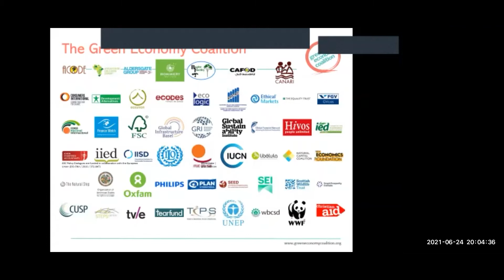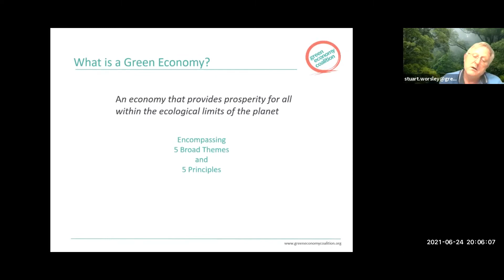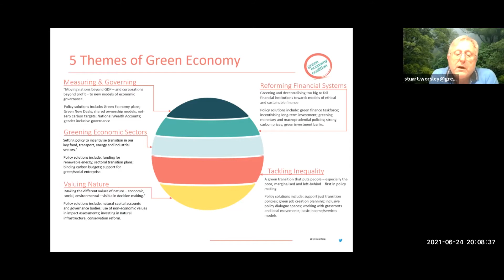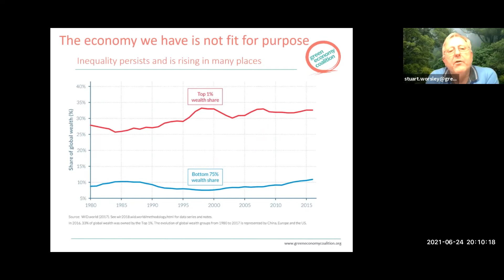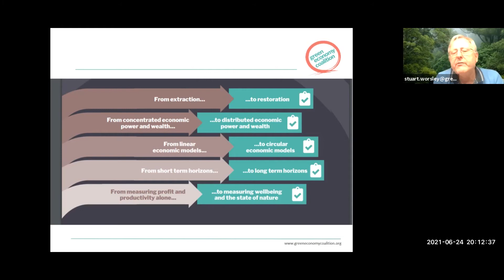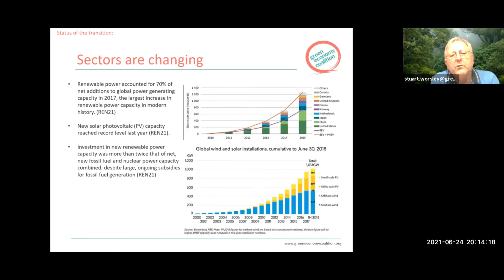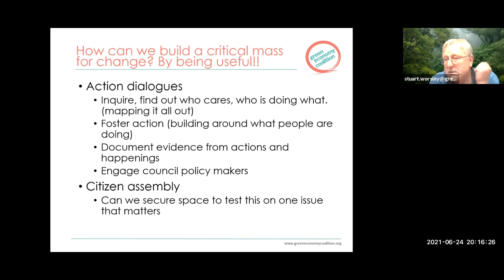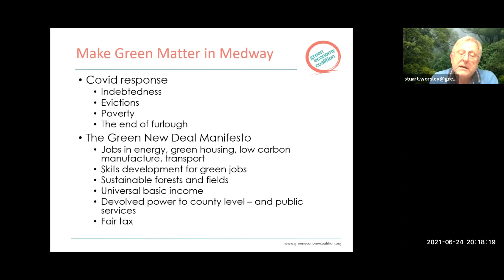Green Economy Coalition presentation by Stuart Worsley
Stuart Worsley works for the Green Economy Coalition here in the UK and is also a Medway Green Party member. As part of Priority 3: Covid recovery for People, Planet & Profit we asked Stuart to give a presentation about the GEC.

His presentation encompassed;

- An introduction to the green economy.
- Why do we need a different economic model.
- A message of hope - things are changing and there are opportunities to engage meaningfully.
- What could this mean for Medway

This meeting was open to all Medway Green Party Members and our many supporters.

Additional Information:

If you’d like to find out more about the Green Economy Coalition a good document to understand the Green Economy approach is the Principles, Priorities and Pathways for Inclusive Green Economies and the 5 themes that make up the big picture